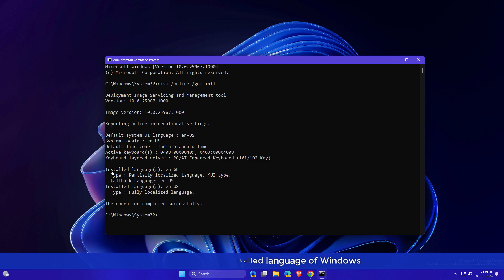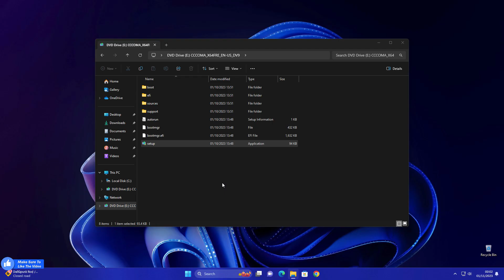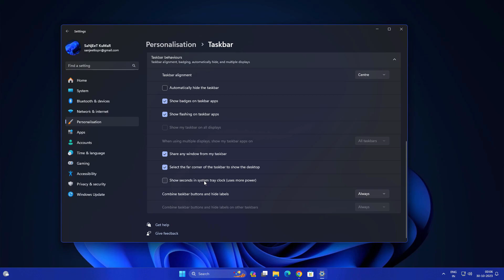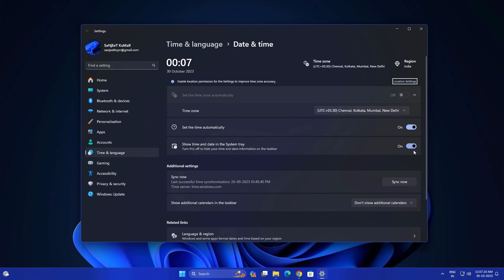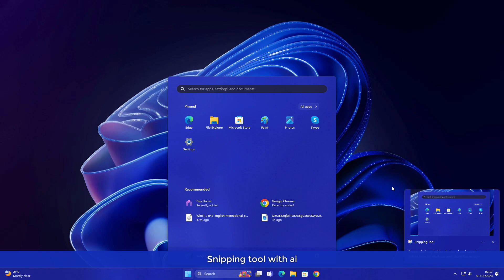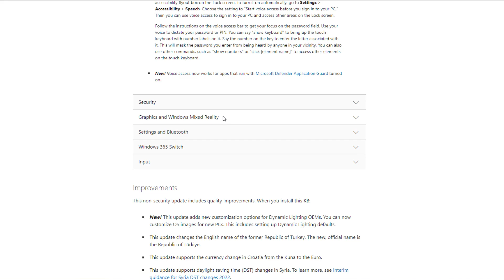Get Windows 11 version 23H2 Update + New Features!